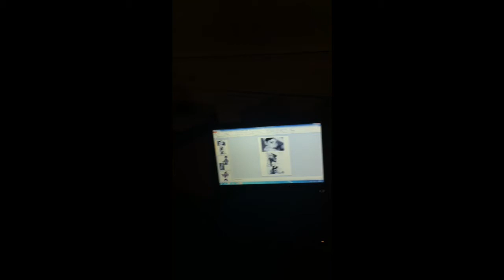Creating Emilia Part 1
2016 holds a huge year ahead for Emilia.

Here is part one of "Creating Emilia"! A project undertaken by a group of media students developing and defining a dynamic new brand from the ground up.

A big thank you goes to Ben Gerrard of Onlyfiveminutes LTD Design Studio, who turned a concept into a reality and all the students at Wigan and Leigh college for their creative input so far.

Twitter.com/emilia_official
Facebook.com/Officialemilia